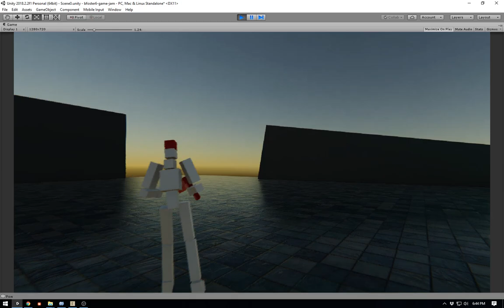2018 11 29 Animation Events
Stumbled upon AnimationEvents while working on a mocap file in Unity. This is really cool!